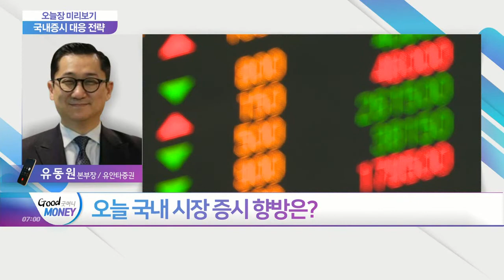뉴욕증시, 인플레이션 우려에 지수별 혼조… 다우↑· 나스닥↓... 오늘 국내 시장 증시 향방은?_오늘장 미리보기 (20210223)